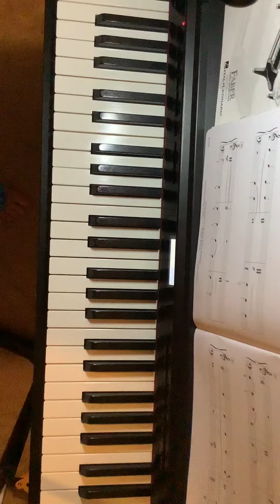Theme from Finlandia - Adult Piano Adventure Classics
Jean Sibelius